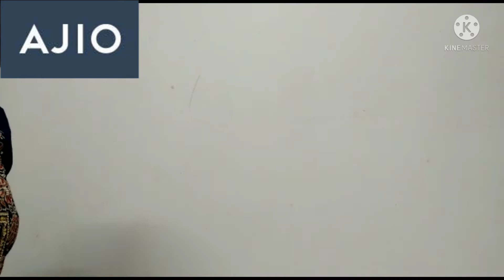Affordable Kurti & Trousers Haul/Ajio Clothing Haul 💞💞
hi guys I am Mamta